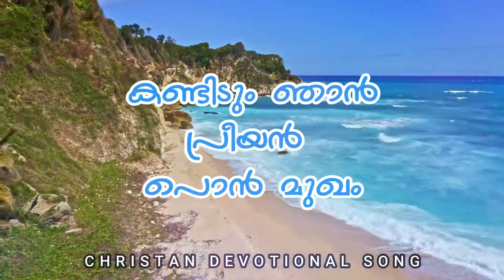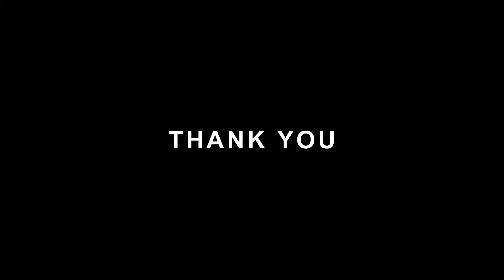KANDIDUM NJAN PRIYANTE PONN MUKHAM | JOJI | JINCY | JOBIN | STANLEY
ദൈവമക്കളുടെ പ്രത്യാശയെ ഉണർത്തുന്ന കണ്ടിടും ഞാൻ പ്രീയൻ പൊൻമുഖം എന്ന അനുഗ്രഹീത ഗാനം കേൾക്കു
Lyrics & Music : Joji John jaipur
Singer : Jincy Joy
Programming . Jerin Johnson
Mixing and mastering . Jobin Thadiyoor
Studio . Living Music Audio Recording Ranni